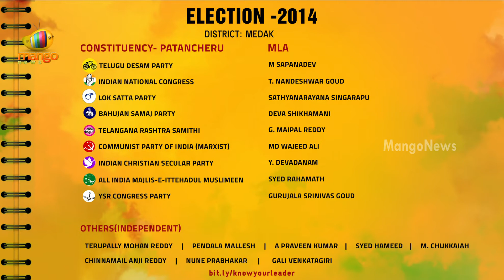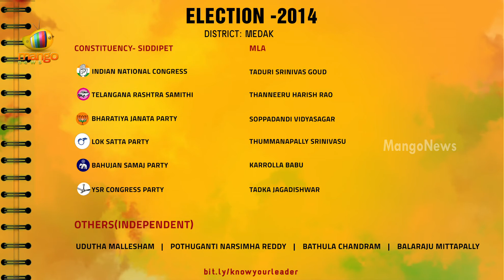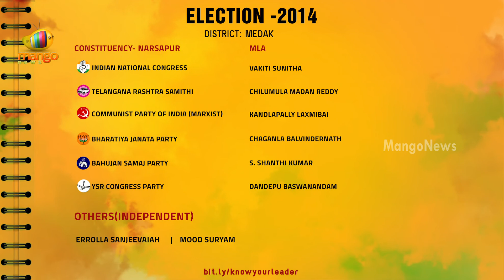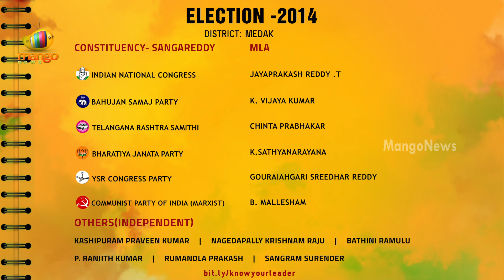Know Your Leader - Telangana - Medak District Contestants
Know Your Leader is an initiative taken by Mango News to promote general awareness about politicians contesting in 2014 general elections. We, as an Indians, have every right to know about our leaders and the right to choose.

Medak

Siddipet

THANNEERU HARISH RAO - Telangana Rashtra Samithi
TADURI SRINIVAS GOUD - Indian National Congress
SOPPADANDI VIDYASAGAR - Bharatiya Janata Party
TADKA JAGADISHWAR - YSRCP
THUMMANAPALLY SRINIVASU - Lok Satta Party

Medak

MADHAVA REDDY GARI PADMA - TRS Party
VIJAYA SHANTHI. M - Indian National Congress
BATTI JAGAPATHI - Telugu Desam
ALLARAM KRISTU DASS - YSRCP

Narayankhed

ATLOLLA KISHTA REDDY - Indian National Congress
MAHAREDDY BHUPAL REDDY - Telangana Rashtra Samithi
M. VIJAYPAL REDDY - Telugu Desam
APPARAO SHETKAR - YSRCP
TUKARAM NAYAK - Marxist Communist Party of India
RAJIV KUMAR MATHUR - Aam Aadmi Party

Andole

BURRI YELLAIAH - Bharatiya Janata Party
BABUMOHANPALLY - Telangana Rashtra Samithi
C.DAMODAR RAJANARSIMHA - Indian National Congress
BANDARGALLA SANJEEVA RAO - YSRCP

Narsapur

KANDLAPALLY LAXMIBAI - Communist Party of India
CHAGANLA BALVINDERNATH - Bharatiya Janata Party
CHILUMULA MADAN REDDY - Telangana Rashtra Samithi
VAKITI SUNITHA - Indian National Congress
DANDEPU BASWANANDAM - YSRCP

Zahirabad

K.MANIK RAO - Telangana Rashtra Samithi
JETTY GEETA - Indian National Congress
YERPULA NAROTHAM - Telugu Desam
B.RAMCHANDER - Communist Party of India (Marxist)
SURYA PRAKASH - YSRCP

Sangareddy

CHINTA PRABHAKAR - Telangana Rashtra Samithi
JAYAPRAKASH REDDY .T - Indian National Congress
B. MALLESHAM - Communist Party of India (Marxist)
K.SATHYANARAYANA - Bharatiya Janata Party
GOURAIAHGARI SREEDHAR REDDY - YSRCP

Patancheru

G. MAIPAL REDDY - Telangana Rashtra Samithi
M SAPANADEV - Telugu Desam
SATHYANARAYANA SINGARAPU - Lok Satta Party
CHINNAMAIL ANJI REDDY - Bharatiya Janata Party
SYED RAHAMATH - All India Majlis-E-Ittehadul Muslimeen
T. NANDESHWAR GOUD - Indian National Congress
GURUJALA SRINIVAS GOUD - YSRCP
GALI VENKATAGIRI - Bharatiya Janata Party

Dubbak

CHERUKU MUTHYAM REDDY - Indian National Congress
M.RAGHUNANDAN RAO - Bharatiya Janata Party
SOLIPTETA RAMA LINGA REDDY - Telangana Rashtra Samithi
MARAPADAGA SRAVAN KUMAR - YSRCP

Gajwel

KALVAKUNTLA CHANDRASHEKAR RAO - TRS
TUMKUNTA NARSA REDDY - Indian National Congress
PRATAP REDDY VANTERU - Telugu Desam
DONTHI PURSHOTHAM REDDY - YSRCP